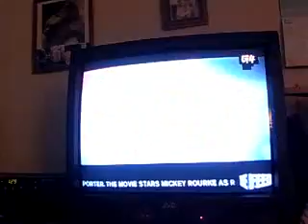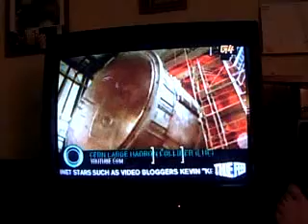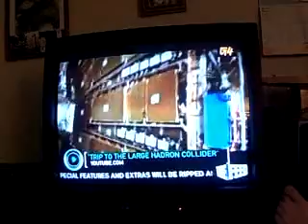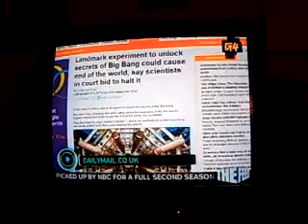My Response: G4 TV "AOTS" Loop, Large Hadron Collider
Alexis Madrigal from Wired and "Attack of the Show" guest host Chris Hardwick discuss the large hadron collider in France, Switzerland and what impact it could possibly have.